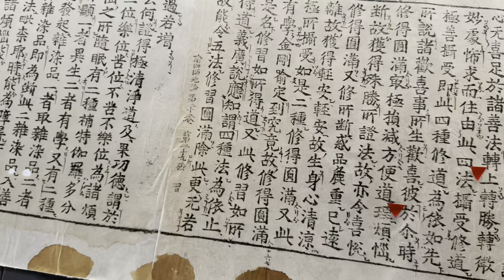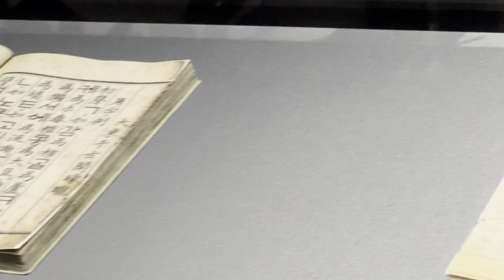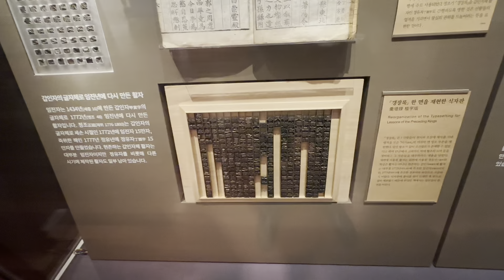E446: A tour of the Hangul Museum with FKLAC /KECLA 2024 (Day 2 - Part 2)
E446: A tour of the Hangul Museum with FKLAC 2024 (Day 2 - Part 2)